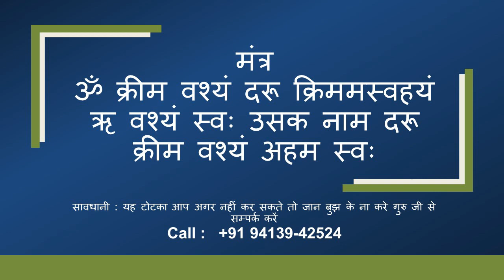सुबह उठते ही यह बोलो ॐ क्रीम वश्यं वश स्वः उसके बाद पेशाब करो प्यार का फ़ोन आएगा